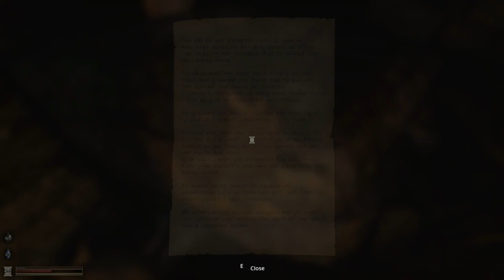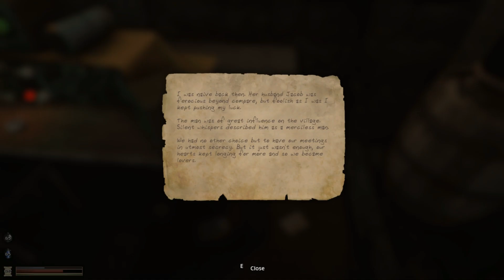I started a fire | Lethe Episode One | Gameplay #7